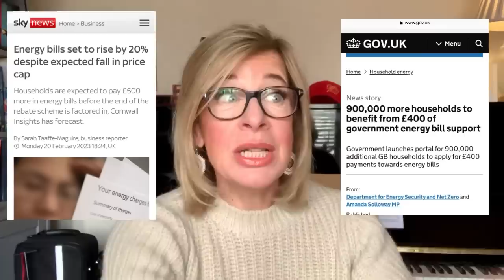Hopkins: Three linked energy stories… all designed to push behavioural change.